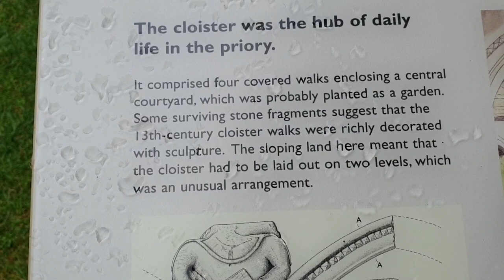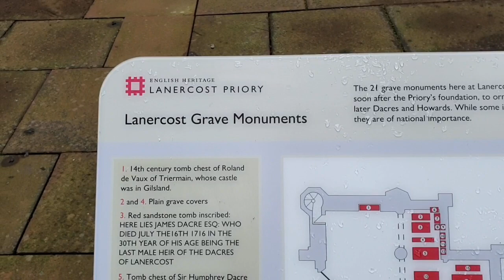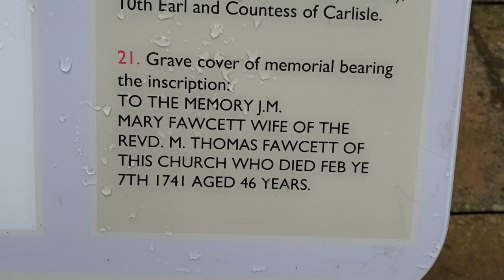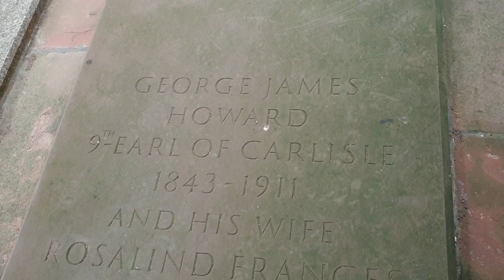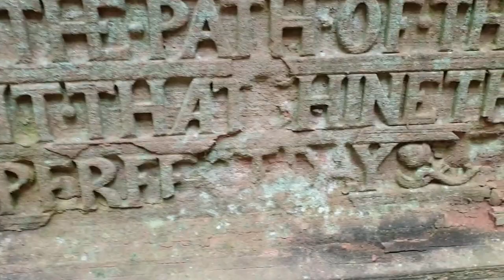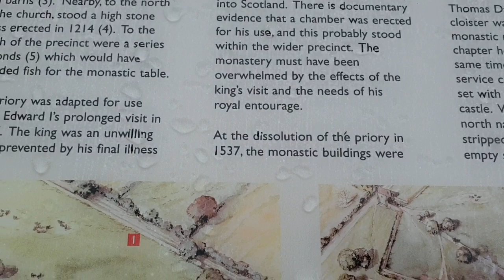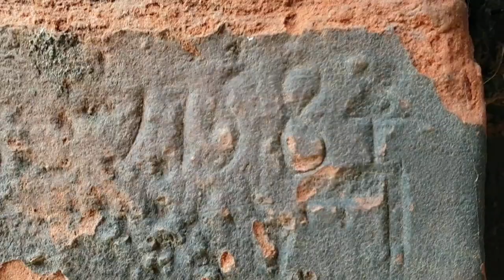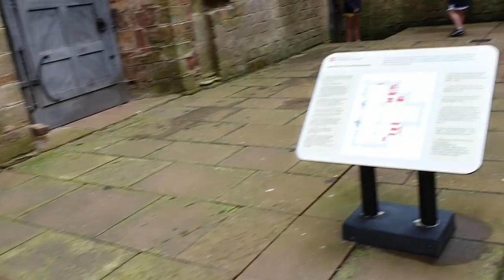lanercost Priory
The priory was founded by Robert de Vaux between 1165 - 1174 but most likely 1169 to house Augustinian monks.  The charter of foundation states that it was for the benefaction of Henry II and Roberts parents Hubert and Grace. The bulk of the church dates from the late 13th century but there is evidence of earlier work and at least part of rhe stone used was from Hadrians Wall Close by. Being so close to the border it was the site of Scottish attacks in retaliation for English raids which became acute after the outbreak of the Wars of Scottish Independence in 1296 the Scottish army encamped there while setting fire to Priory's at Hexham and Lambley Nunnery. Edward I made several visits to the priory along with Queen Eleanor, staying at Lanercost Priory for a short while on his way to the seige of Caerlaverock Castle. In 1306 Edward spent his last visit lasting 6 months here owing to age and illness. This visit dwindled Priory resources. He also sent the brothers kf Robert De Brus
 and other Scottish captives to Carlisle for execution during this stay. In 1311 Robert Bruce King of Scotland stayed here with his army for three days, "committing infinite evils" ans imprisoning some canons though later setting them free. The Priory was dissolved in 1538 by Henry VIII and rhe bufings largely stripped except the church building still in use today. The ownership then passed to the Dacre family then to rhe Howard's in the early 18th century. In 1929 they were put into public ownership and are managed by English Heritage.